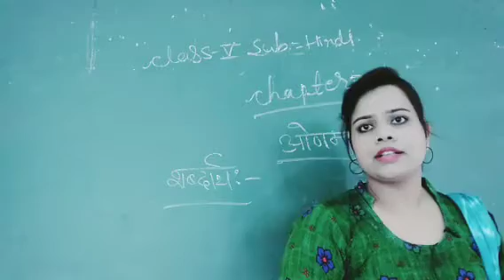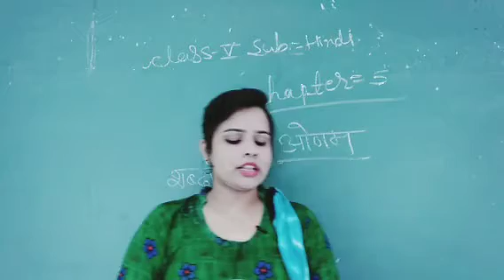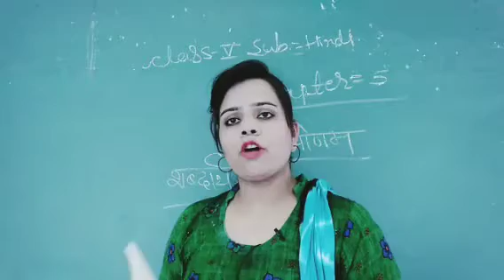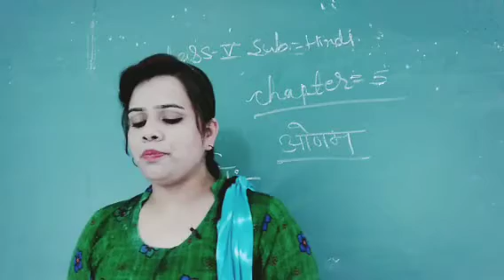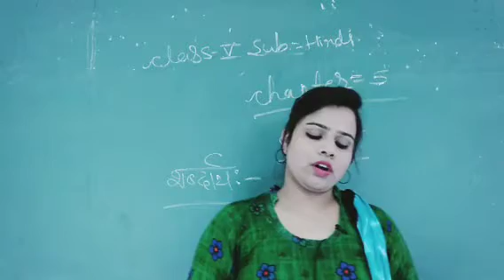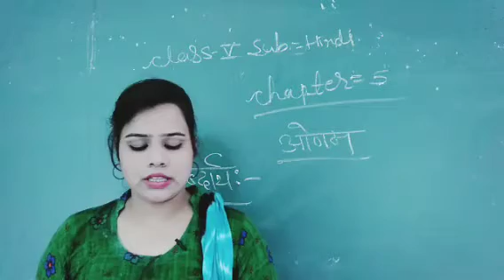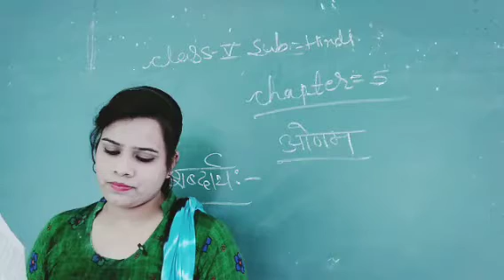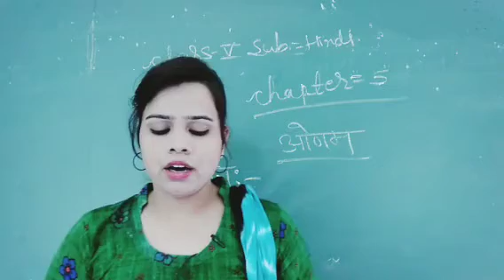Class 5, Sub = Hindi , Chapter = 5(part 1)By Dilkhush ma'am.